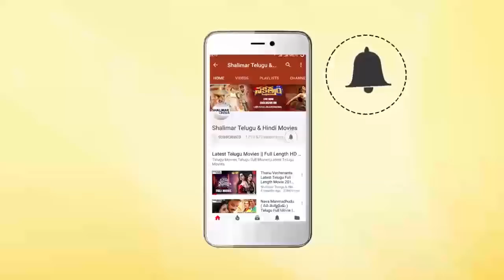Devi Sri Prasad Reveals Chiranjeevi Response On Maharshi Movie || Maharshi Success Celebrations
Watch Devi Sri Prasad Reveals Chiranjeevi Response On Maharshi Movie,Maharshi Movie Success Celebrations. Maharshi latest
Telugu movie ft. Mahesh Babu, Pooja Hegde and Allari Naresh. Directed by Vamshi Paidipally. Produced by Dil Raju / SVC,
Vyjayanthi Movies and PVP Cinema. Music by Devi Sri Prasad.